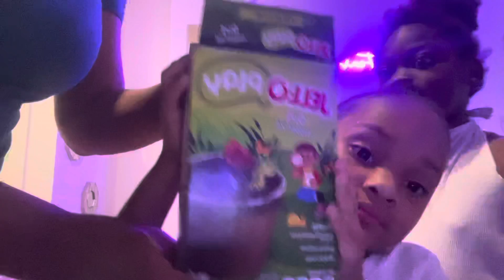September 5, 2021